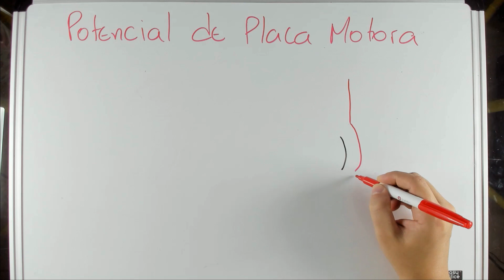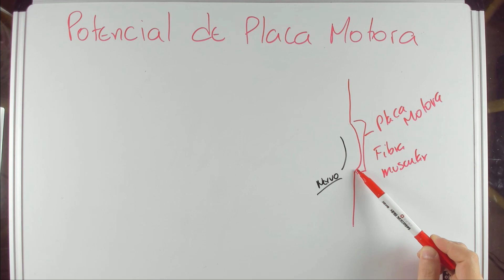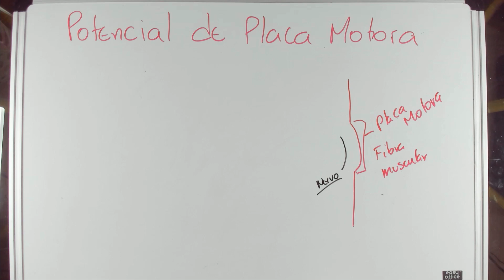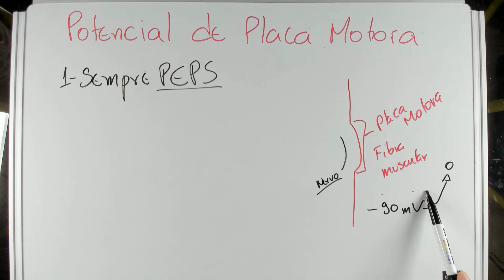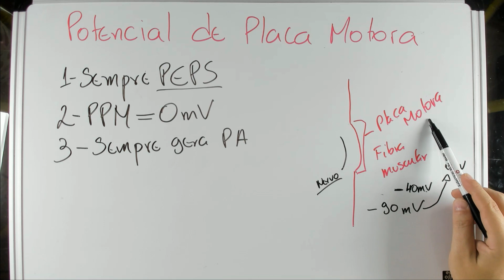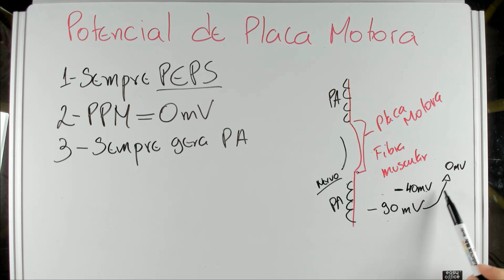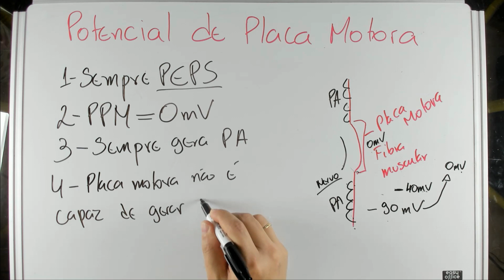Fisio Muscular - #04 - Potencial de Placa Motora - Fisiologia Celular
O que acontece no músculo após o nervo transmitir informação? Descubra nesse vídeo.

Imagem do slide de abertura: modificado do Design by kjpargeter de Freepik

Música de entrada Pop Dance